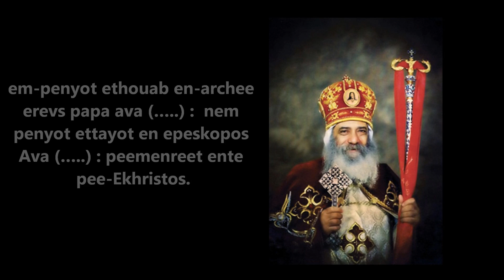Nisavev tiro (for Pope Shenouda) (By Malak Rizkalla)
Sung by Malak Rizkalla
Edited by Bishoi Rizkalla

Words:

Neesavev teero ente pee-Isra-eel nee-eterhob e-neekap en-nob mathameyo eno-esh-teen en-Aaron : kata eptayo en-teemet-oweeb : em-penyot ethouab en-arshee erevs papa ava (. ) : nem penyot ettayot en epeskopos ava (. ) : peemenreet ente pi-Ekhristos.

English:

O all you wise men of Israel, the makers of golden thread, make a robe of Aaron befitting the honour of the priesthood of our honourable father : the holy father, the high priest, pope abba (. ) : and our father, the bishop abba (. ), the beloved of Christ.

يا كل حكماء إسرائيل صناع خيوط الذهب ، إصنعوا ثوبا هارونيا لائقا بكرامة كهنوت أبينا الأقدس رئيس الكهنة البابا أنبا شنودة الثالث ، وأبينا الأسقف المكرم أنبا دانيال . أحباء المسيح